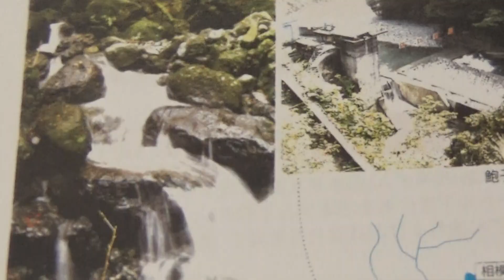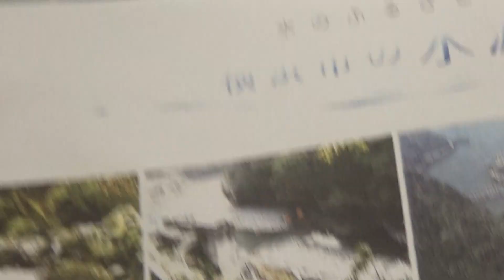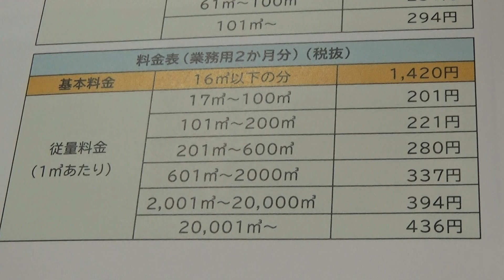【真山勇一参議院議員】臨時国会と水道法改正～政局秋の陣（第5回ブルーオーシャン「おもいﾂきり勉強会」）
◎橋本淳司氏【基調講演】水道法改正案～コンセッションとは？真山勇一参議の第5回「おもいﾂきり勉強会」

◎橋本淳司氏【質疑応答】水道法改正案～水道が民営化？みずからかんがえる～真山勇一参議の第5回「おもいﾂきり勉強会」